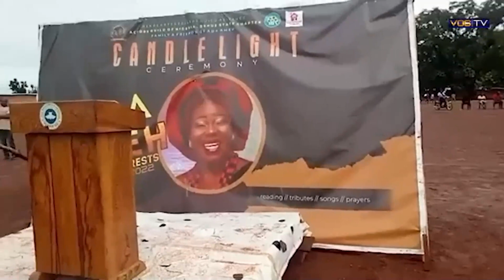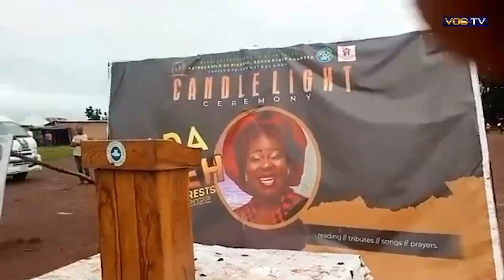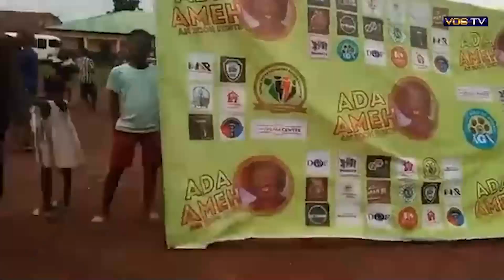Ada Ameh Laid To Rest In Benue State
Ada Ameh, Laid To Rest In Her
Hometown In Benue State